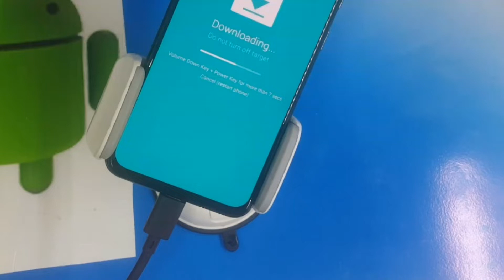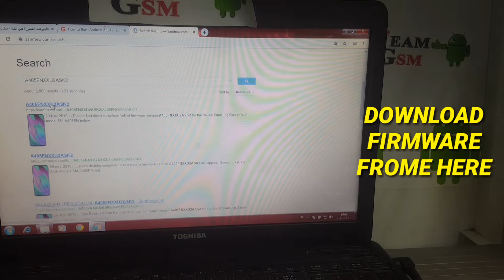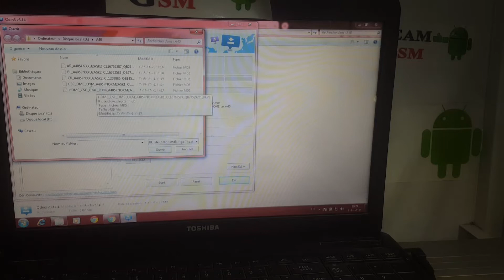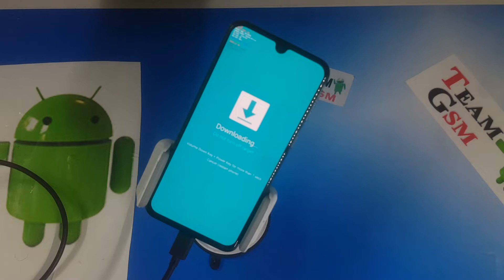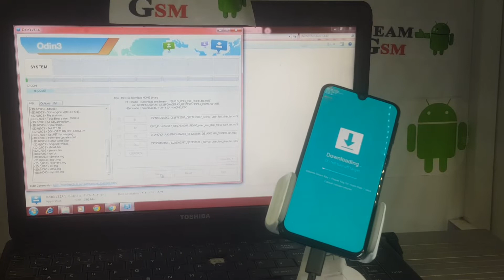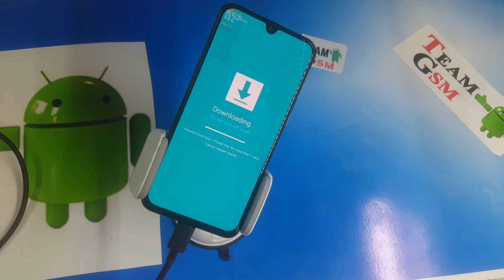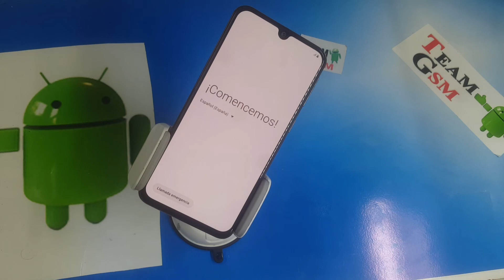How To Flash Samsung Galaxy A40 Android 9 pie : firmware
Flash samsung galaxy A40 Android 9 pie
Firmware

 video i wan to show you  " " .